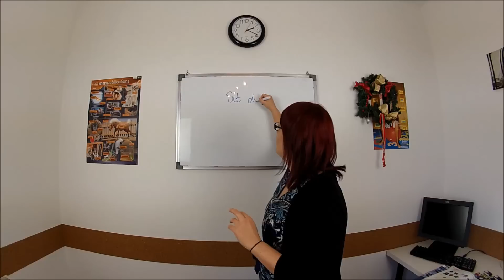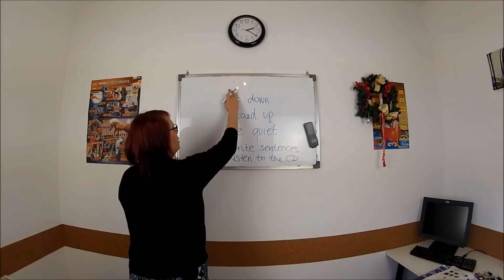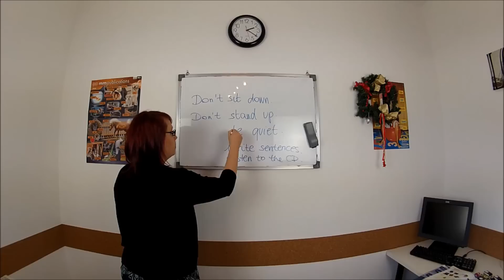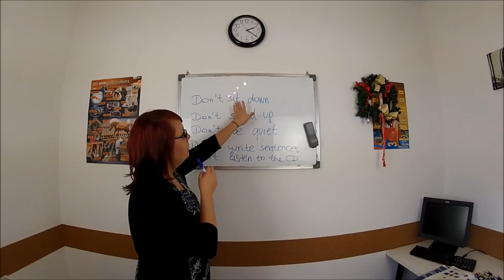Hogy képzed a felszólító módot az angol nyelvben?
Vas Timi, a Don't Panic vezető angoltanára megmutatja Neked, hogy az angol nyelvben hogy képzed a felszólító módot.